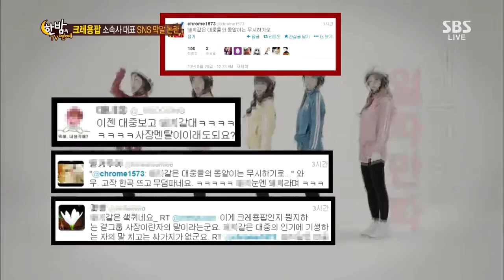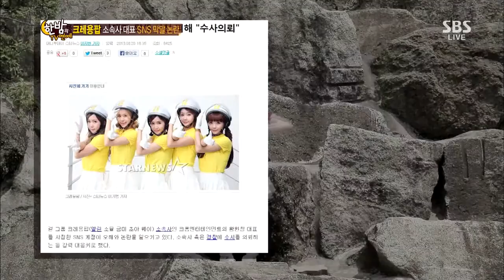한밤의 TV연예 130821 #44(1)